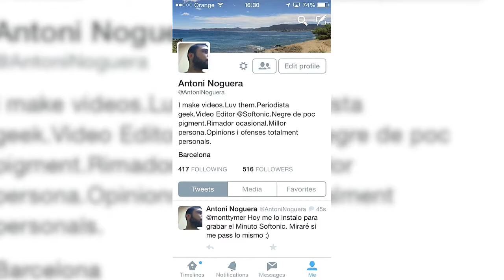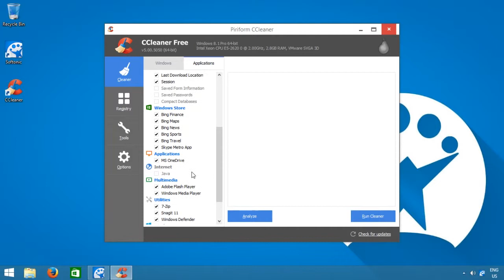Regin, Twitter, Assassin's Creed and CCleaner 5 in The Softonic Minute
Norton discovers a dangerous trojan called Regin, Twitter starts tracking your apps, Assassin's Creed apologizes with free DLC, and CCleaner releases version 5.0. Music: "News Ticker" by Sum, CC 3.0 Powered by Jamendo.